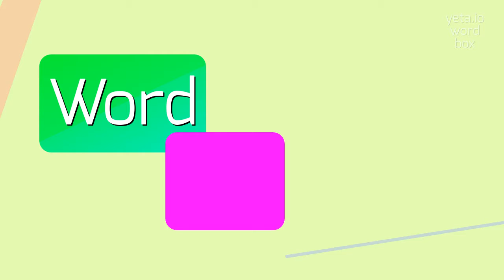GAUDIER - HOW TO PRONOUNCE IT? AVOID MISTAKES: THE RIGHT WAY TO SAY GAUDIER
GAUDIER - Avoid mistakes: The right way to say Gaudier in 2023

How is the name 'Gaudier' pronounced?
Can you provide a correct pronunciation for 'Gaudier-Brzeska'?
How should I pronounce 'goh-dee-er' with the stress on the second syllable?
GAUDIER Meaning And Definition:
Gaudier refers to a person named Henri Gaudier-Brzeska, a French artist and sculptor who was active in the early 20th century.
He was known for his innovative and expressive sculptural works, which often displayed a sense of dynamism and movement.
Gaudier-Brzeska's art was influenced by the modernist and avant-garde movements of his time, and he played a significant role in the development of early 20th-century sculpture.
GAUDIER Pronunciation:
To pronounce 'Gaudier', say 'goh-dee-ay' or 'goh-dee-er' with the stress on the second syllable.
Use GAUDIER In Your Speech:
1. Gaudier's sculptures are known for their dynamic and energetic forms
2. The works of Gaudier-Brzeska were influential in the development of modernist sculpture
3. Many of Gaudier's sculptures are now displayed in museums around the world
Please answer in comments for the most popular GAUDIER questions:
1. What were some of Henri Gaudier-Brzeska's artistic influences?
2. How did Gaudier-Brzeska contribute to the development of modernist sculpture?
3. What makes Gaudier's sculptures unique?